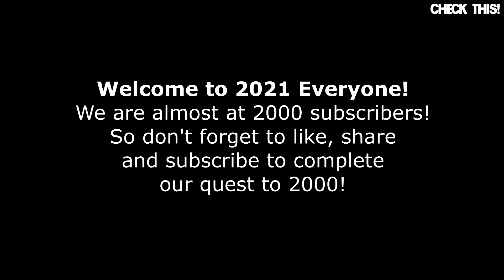Jeff Hardy Vs Eddie Guerrero Raw 2002 but with 2020 Commentary! (Back to the Future!)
As the title says, Jeff Hardy Vs Eddie Guerrero Raw 2002 but with 2020 Commentary! (Back to the Future!)